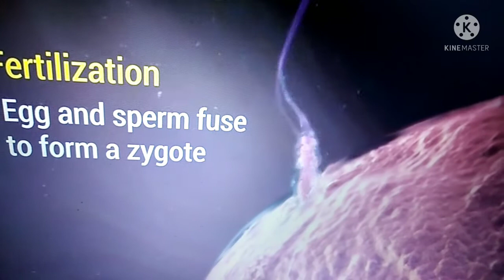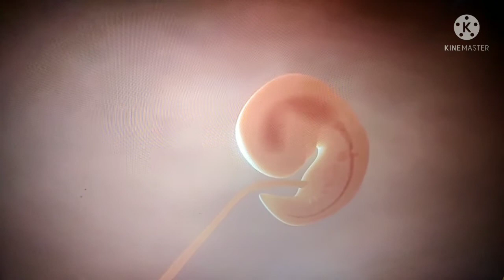How the child is formed? //starmoon sun vlog